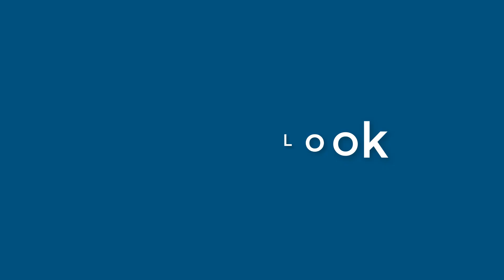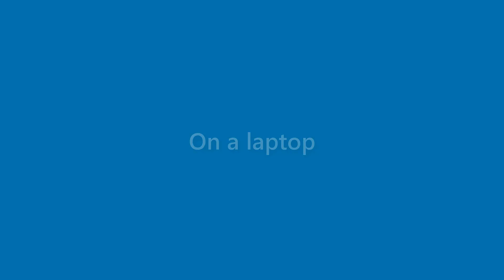Jase Maddox - appearance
Name Look - Jase Maddox - appearance. In this video we present "Jase Maddox" name look and feel in various scenarios.
This video will cover:
How does "Jase Maddox" look as a personal letterhead?
How does "Jase Maddox" look on a business card?
How does "Jase Maddox" look on a computer/laptop screen?
How does "Jase Maddox" look with different background colors?
How does "Jase Maddox" look with various fonts?